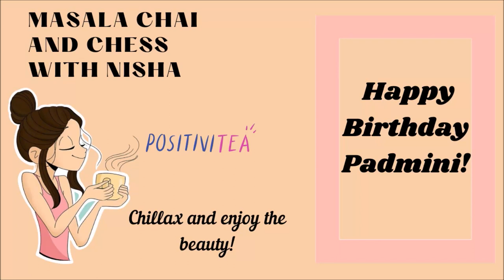Masala Chai and Chess with Nisha, Ep.31,Happy Birthday Padmini!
Have a cup of tea, chillax and watch the interesting moments from the games of four times Indian National Woman Champion, WGM/IM Padmini Rout!

The graphic design of the girl with Masala Chai in the thumbnail and at the start of the video is by Mallika Mohta.